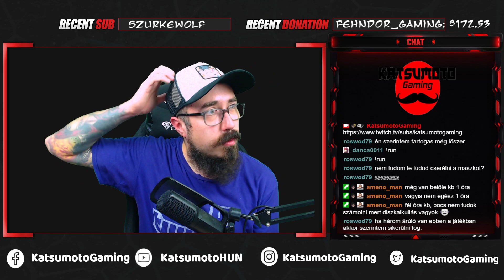Leszámolás kis Moszkvában| Metro: Last Light REDUX | (PS5) #4- 09.08.